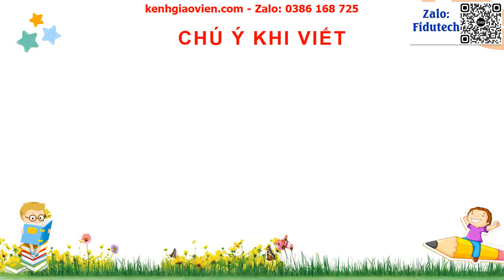Giáo án powerpoint bài 25 tiết 3: Viết | GA điện tử tiếng việt 3 kết nối tri thức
Phía trên là giáo án Powerpoint hay còn gọi là giáo án điện tử, giáo án trình chiếu bài 25 tiết 3: Viết | Sách tiếng việt 3 kết nối tri thức. Giáo án được làm với phong cách: hiện đại, đẹp mắt để tạo sự hứng thú cho học sinh.